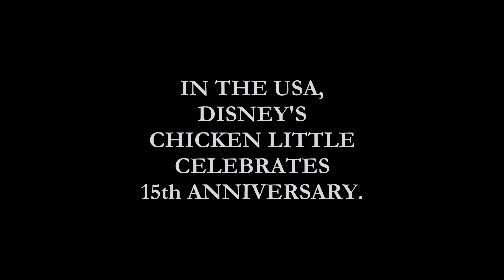IN THE USA, DISNEY'S CHICKEN LITTLE CELEBRATES 15th ANNIVERSARY.